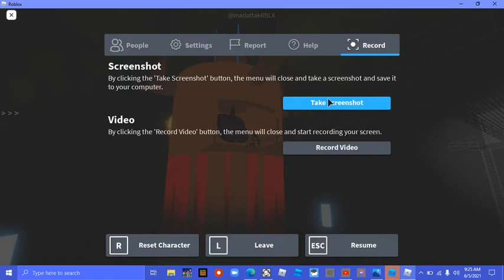innovation labs old core meltdown